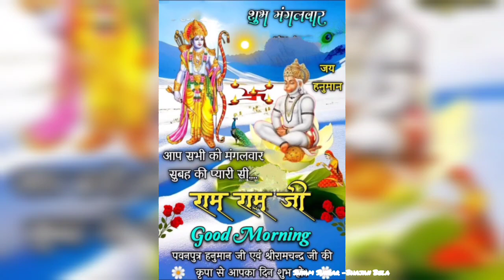Happy Tuesday | Good Morning WhatsApp Status Video Morning | Hanuman ji | suprabhat | Jai Shri Ram